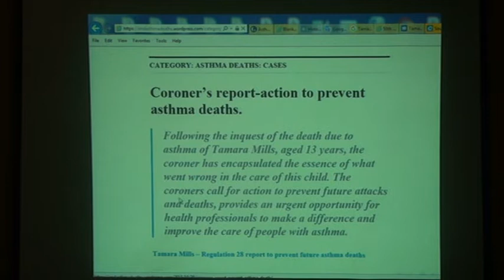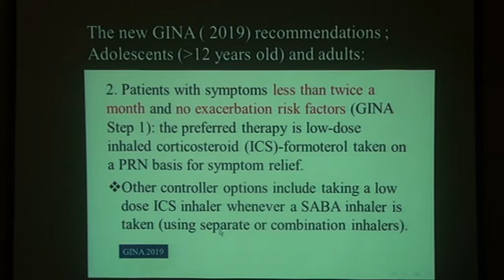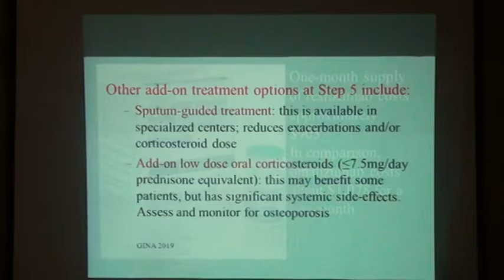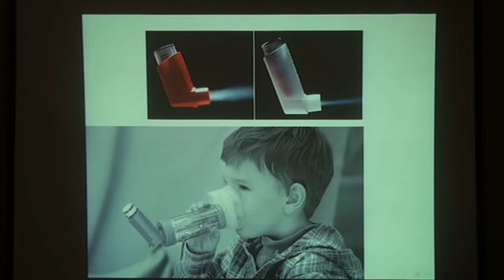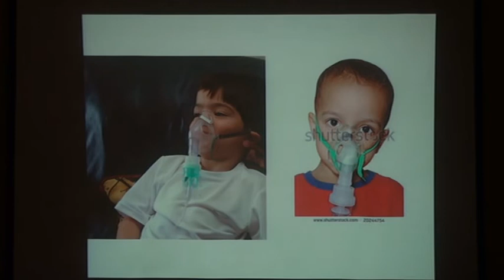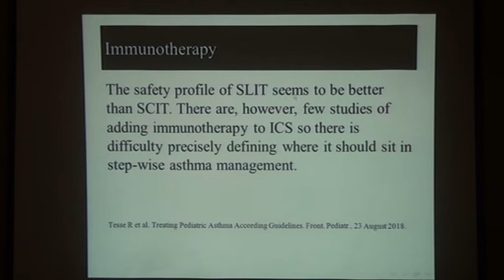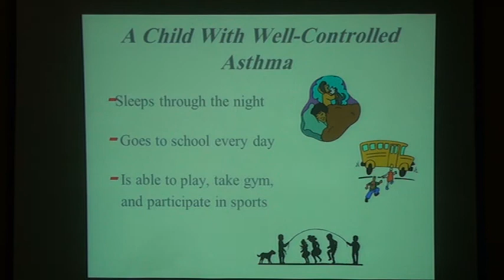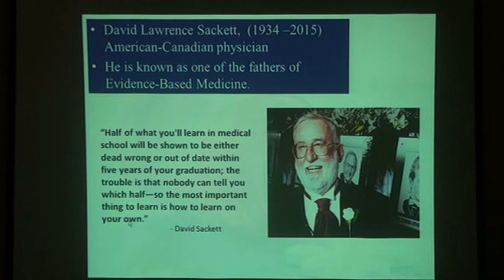Bronchial asthma part 2 | pediatrics | 5th grade | Prof Moustafa Elsaied